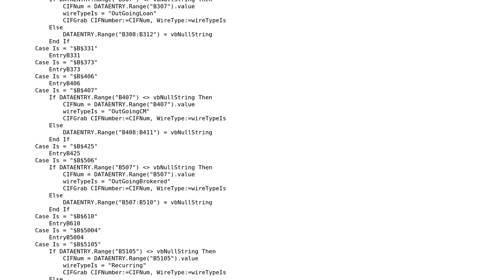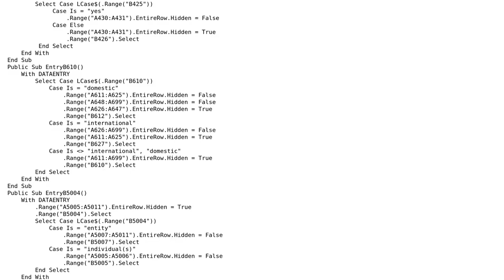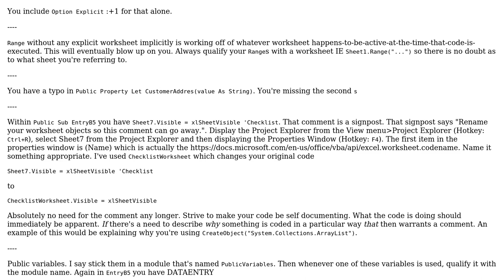Code Review: Data entry of Information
With thanks & praise to God, and with thanks to the many people who have made this project possible! | Content (except music & images) licensed under CC BY-SA | Music | Images & others | With thanks to user Zack E user IvenBach and the Stack Exchange Network Trademarks are property of their respective owners. You are responsible for your own actions.